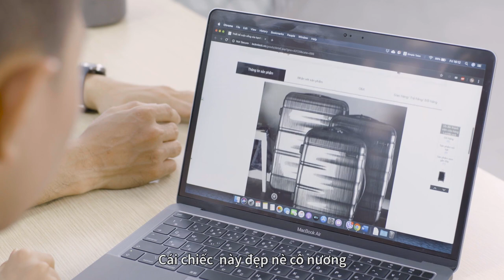[Official] - QUÀ TẶNG BÍ MẬT VÀO THÁNG 9 NÀY?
Bạn đã sẵn sàng cho mùa du lịch cuối năm chưa? Cùng Amway chào đón điều bất ngờ nhé!